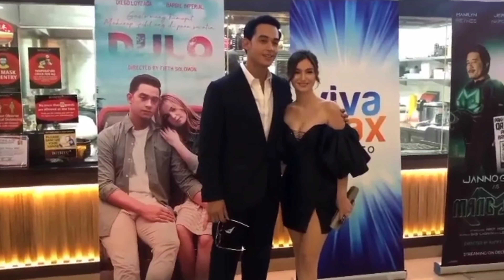Diego Loyzaga ❤ Barbie Imperial Sweetness Overload sa Advance Screening ng Kanilang Pelikula